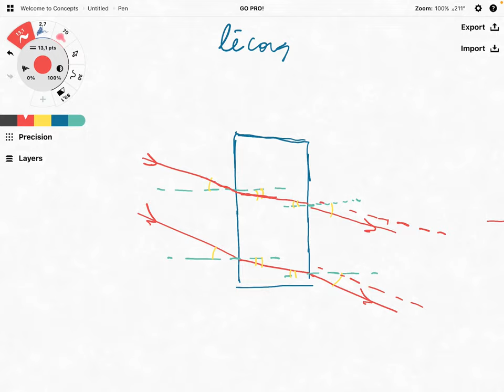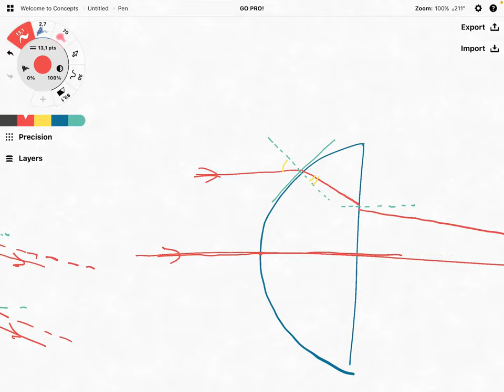Gaismas laušana lēcā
Kāpēc stikla gabals neizmaina paralēlitāti starp stariem, bet lēca izmaina?